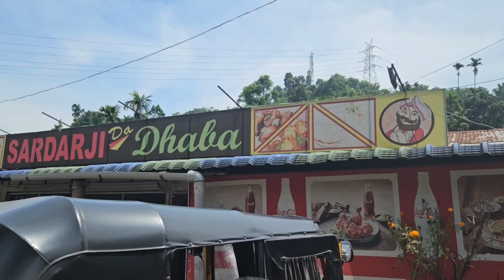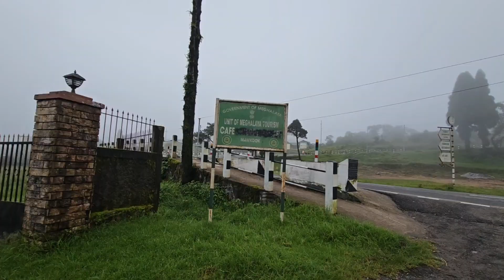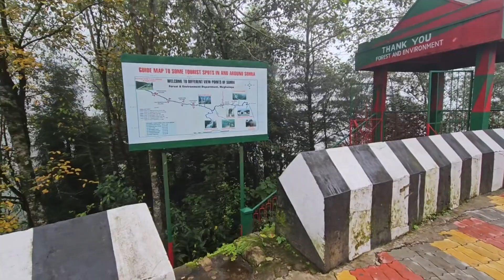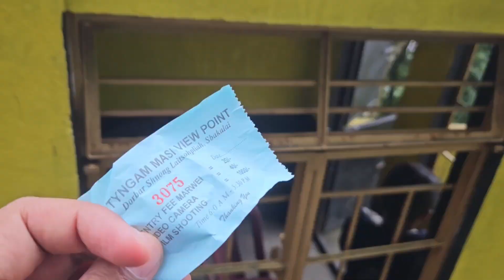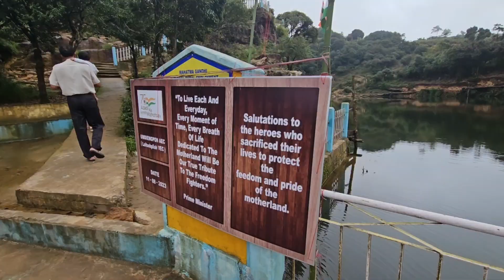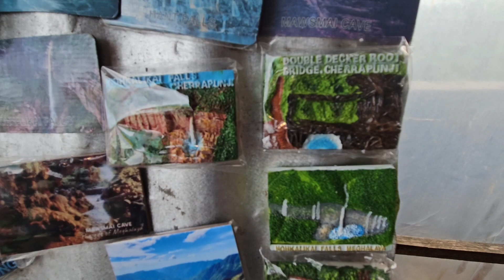SHILLONG(Scotland of east) Cherapunji, Seven Sisters Waterfall, Umiam lake, Kynrem Falls, Laitlum.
As I came to India in Vacation, I went to SHILLONG on a trip with my friends. So this is a experience of my trip. Please watch the next part also.

 (URGENCH to TASHKENT)

My other videos (UKRAINE SERIES)

(UZBEKISTAN SERIES)
LOCAL MARKET OF URGENCH